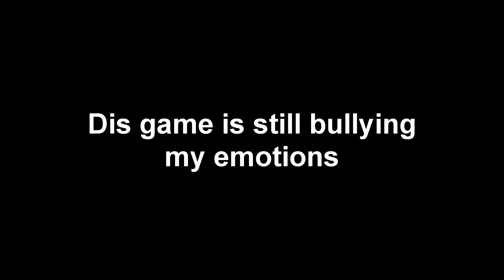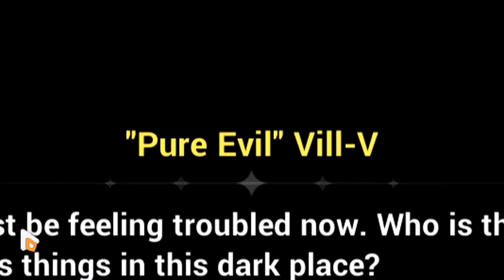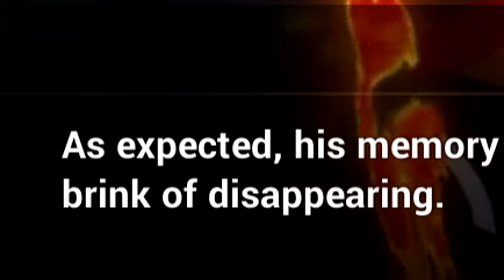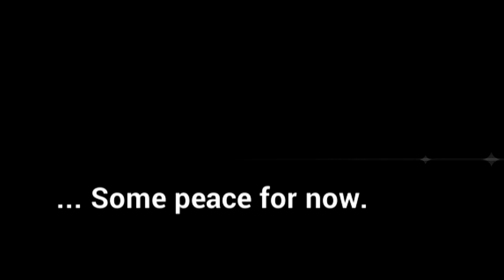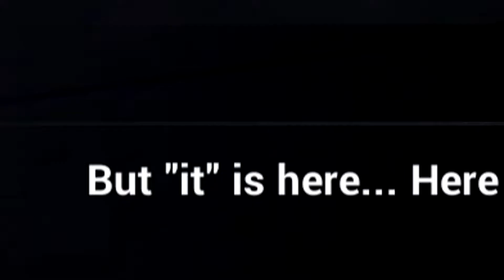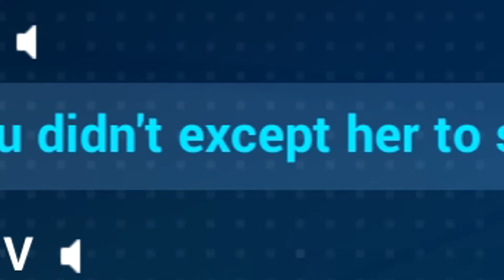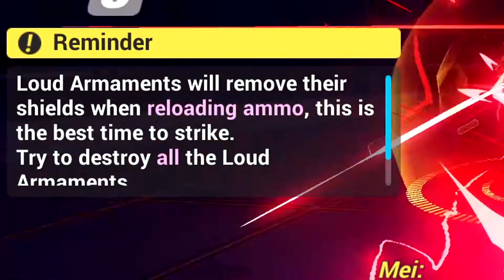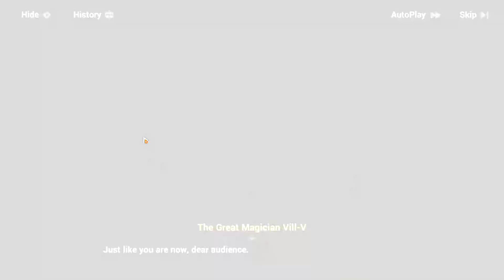NOW A HERRSCHER IS BORN?! | Honkai Impact 3rd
These chapters keep hitting me more and more emotionally.